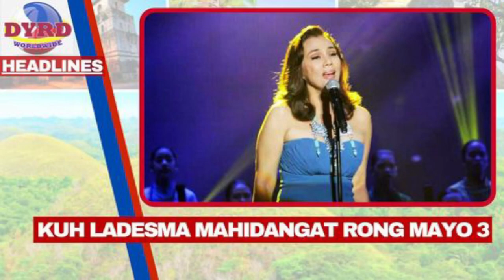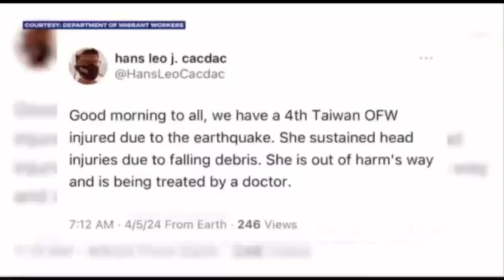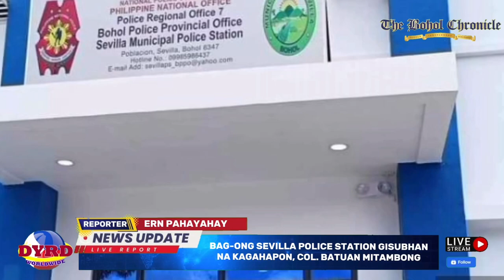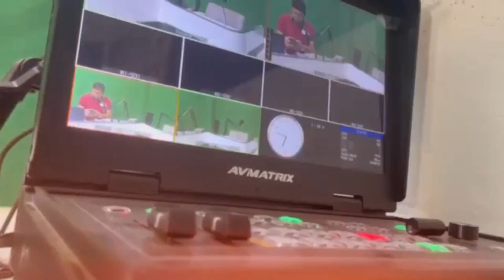DYRD PATROL BALITA - APRIL 08, 2024